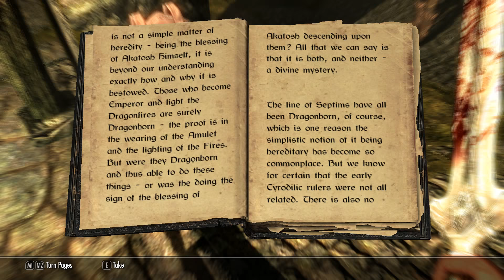Elder Scrolls V Skyrim #1 Początek